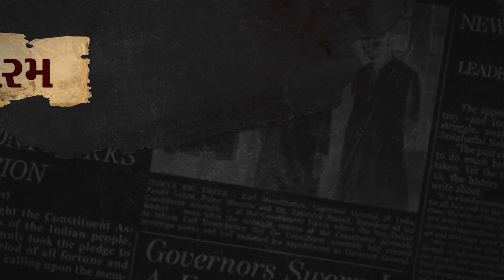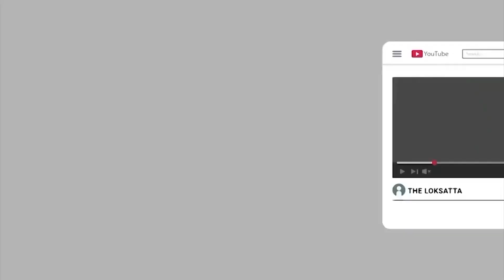Why Independence Day Of Pakistan Comes A Day Before Of India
પાકિસ્તાન એક દિવસ પહેલાં કેમ મનાવે છે સ્વાતંત્ર્ય પર્વ?